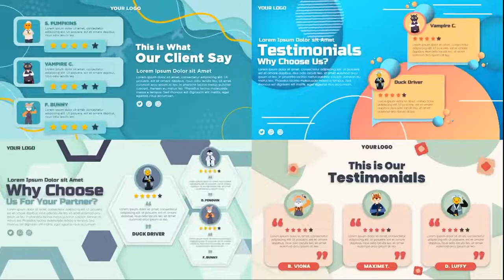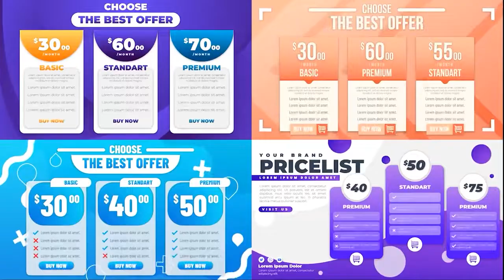Animaxime V2 Review | Animaxime V2 OTO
Animaxime V2 Review is an all-in-one creative tool to create unlimited explainer videos like a pro in minutes and grow your business faster than ever before.

Take all those eyeballs as you create and share striking visuals. Create your existing customers and tie up new customers because they can’t help but click the ‘buy’ button every time!

Many entrepreneurs like you need the largest source of the traffic to get potential customers in the World by using stories in the explainer video.

Now you can start producing an explainer video easily and quickly without a make from scratch. And spend a lot of money to hire a video animator for your business or buy a single expensive template.

Animaxime V2 OTO comes with all the tools you need to maximize the quality of video animation, video explainer, and more video projects!

We are committed to delivering new and fresh products at every launch of our product, not old products that we rebrand or PLR products from other vendors.

Make your work easier with your captivating animations that go viral and generate free traffic piles without any effort.